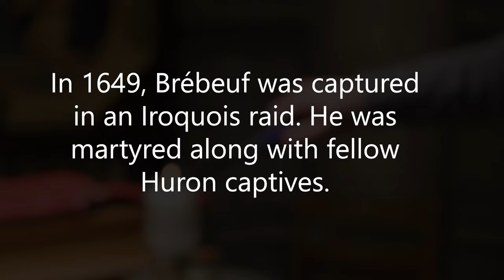Memento Mori and the Call to Holiness: The Relic of Jean de Brébeuf, SJ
A major relic, the skull of Jean de Brébeuf, SJ, toured parts of the United States of America in early 2024. Isaac Beck was the relic's custodian. Here he shares reflections on what the journey meant to him.